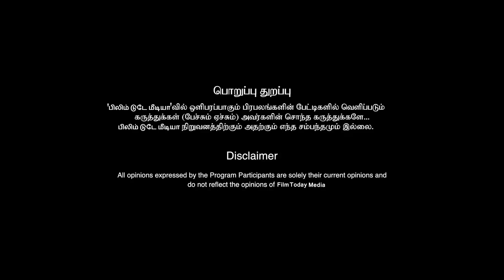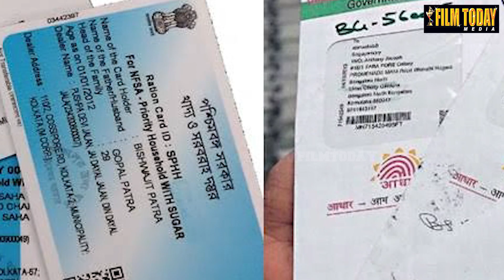முதியோருக்கு இனி இலவசம் அரசு அதிரடி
முதியோருக்கு இனி இலவசம் அரசு அதிரடி filmtoday ilavasabus @FilmTodayMedia